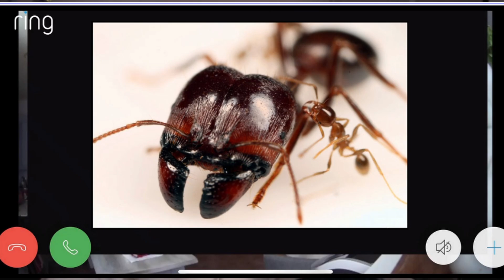Why I'm Scared of Ants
beansontoasti unveils the true terror of ants and their brutal ways
I am actually not scared of ants I'm scared of nothing I'm not a coward

Why ants are terrifying: the incredible strength of these tiny creatures is mind-boggling! Discover how ants can carry up to 20 times their body weight and why they might be the most feared insect. Join us as we explore the fascinating world of ants and their incredible abilities.